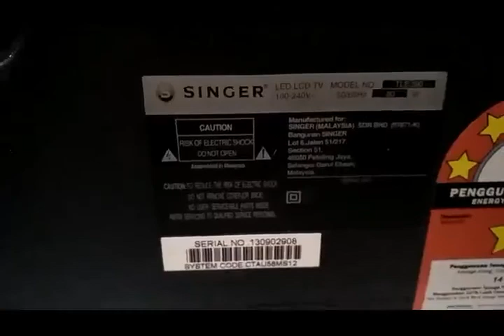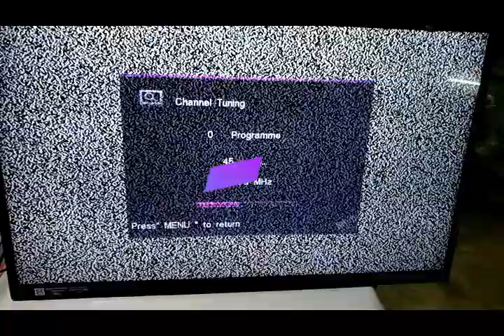TV LED SINGER 40'' SUARA ADA GAMBAR GELAP